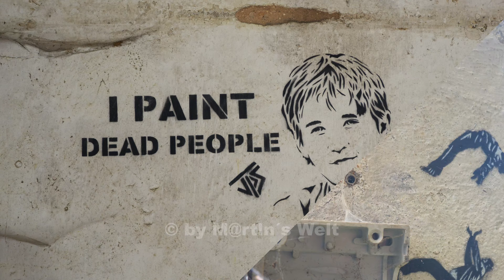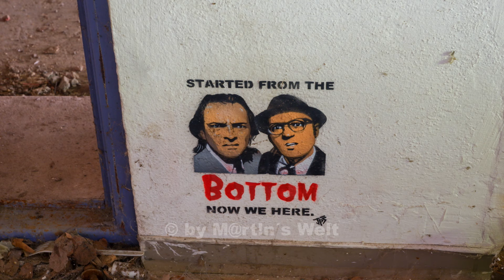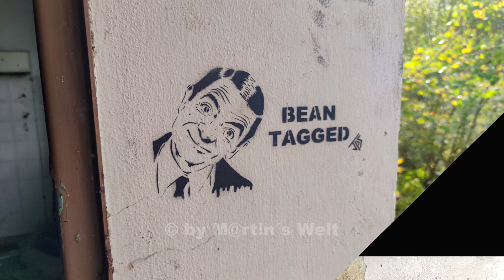KUNST im LOSTPLACE - Die schönsten Graffitis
Hallo und willkommen zu diesen neuen Video!
Heute habe ich euch einmal eine kleine Sammlung der schönsten und ausgefallensten Graffiti´s zusammengestellt die ich bisher in verschiedenen Lostplaces gefunden habe.

Du willst  immer up to date bleiben, an Umfragen teilnehmen und Bilder und Kurzvideos sehen, die es auf keinen anderen Kanälen gibt?

Meine Ausrüstung: **

günstige Alternative